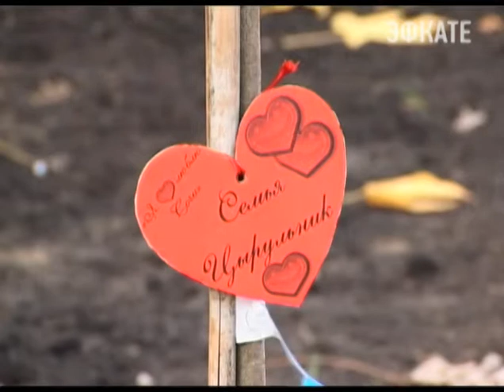В Сочи появился "Сквер влюбленных". Новости 24 Сочи Эфкате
В Хосте восстановлено и благоустроено знаковое место, куда теперь будут приезжать влюблённые со всего города.
Сочи. Новости.
Телеканал Эфкате.